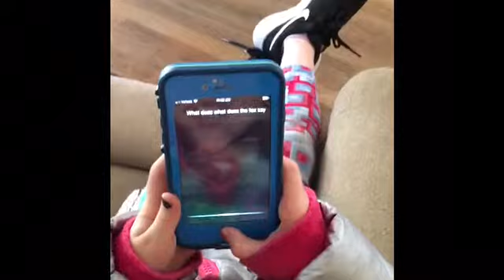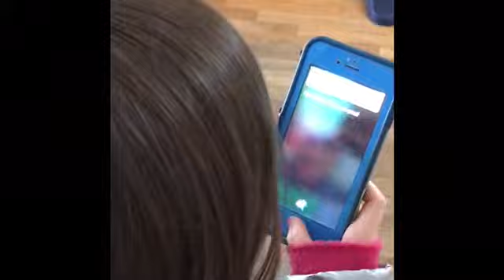Day 2 of spring break, in San Francisco getting ready to fly